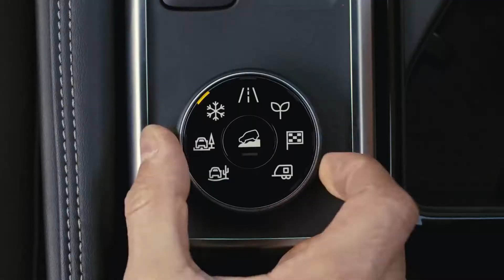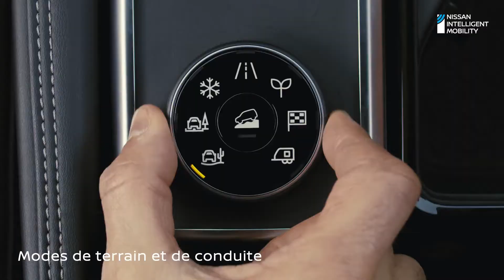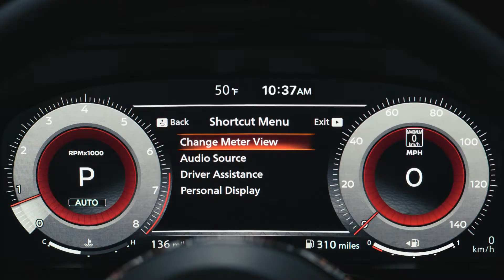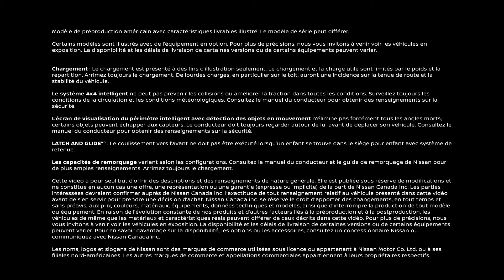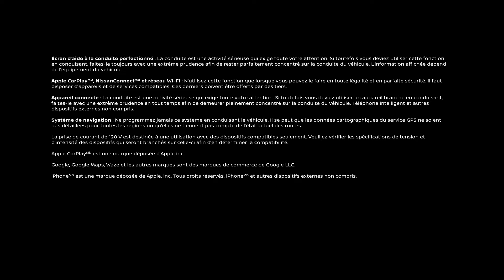Nissan Pathfinder 2022 | Aperçu du VUS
Explorez le tout nouveau Nissan Pathfinder 2022. Voyez les principales caractéristiques intérieures et extérieures, y compris la traction intégrale intelligente, la connectivité transparente et les technologies avancées d’aide à la conduite et de sécurité.

Nissan Pathfinder 2022
00:00 Intro
00:17 Performance et capacité
00:27 Nouvelle boîte de vitesse automatique à 9 rapports
00:30 Moteur V6 de 3,5 L
00:31 Couple de 259 lb-pi
00:32 284 chevaux
00:35 Capacité de remorquage maximale de 6 000 lb
00:47 Rangement sous le plancher
00:51 Système de sièges EZ FlexMD des deux côtés
00:57 Espace de chargement généreux
01:02 Nouveau 4x4 intelligent
01:08 Sélecteur de mode de conduite et terrain à 7 positions
01:20 Écran de visualisation du périmètre intelligent

 01:39 Connectivité
01:45 Recharge sans fil
01:52 Intégration sans fil Apple CarPlayMD
01:55 Plus grand écran tactile
02:05 Écrans numériques entièrement personnalisables
02:13 Apple plans
02:16 Image satellite Google
02:18 WazeMC
02:20 Système de navigation Nissan Door to Door
02:26 Affichage tête haute
02:30 Sièges capitaine à la 2e rangée avec console centrale amovible
 02:34 Point d’accès Wi-Fi, 6 ports USB, prise de courant de 120 volts

02:51 Aide à la conduite et technologies de sécurité
02:55 Bouclier de sécuritéMD 360 de série
02:56 Système d’alerte de trafic transversal de série
03:01 Système de freinage automatique arrière de série
03:16 Système de freinage d’urgence intelligent avec détection de piétons de série
03:28 Système d’avertissement sur l’angle mort
03:35 Système de détection de sortie de voie